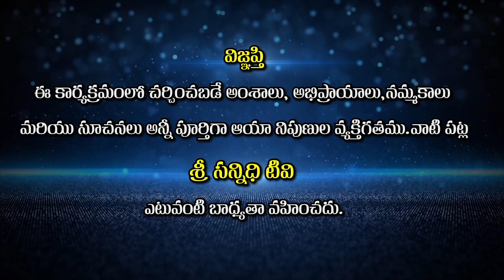Amma - Amrutham || అమ్మయే ఆనందమయి || EP - 03 || Gosam Shiva Prasad Sastry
Sree Sannidhi TV
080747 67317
Watch🚩Amma - Amrutham || అమ్మయే ఆనందమయి || EP - 03 || Gosam Shiva Prasad Sastry